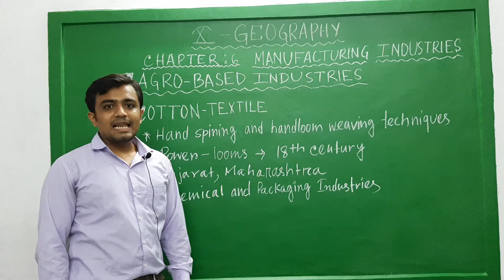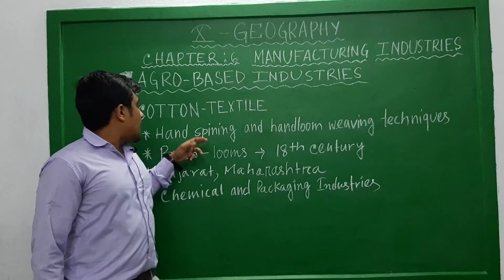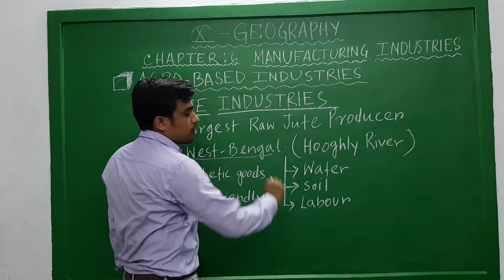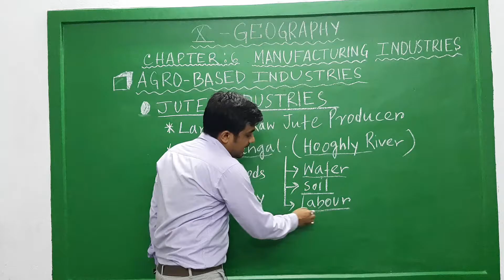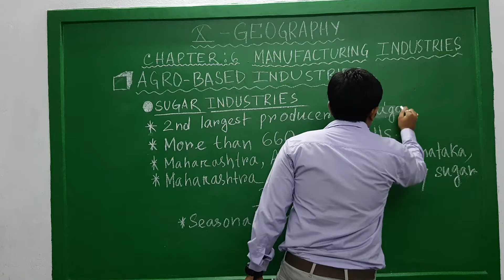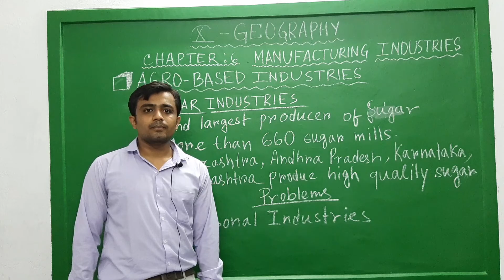Class X_Chapter:6 Manufacturing Industries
Agro-based industries